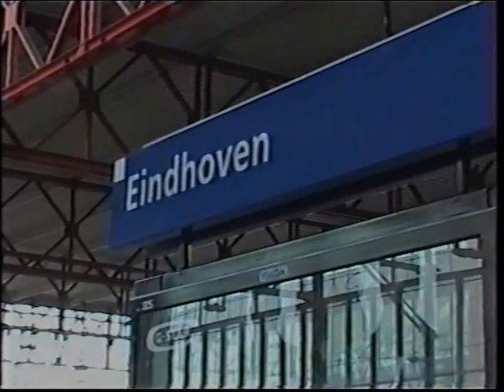7 Maart 2003 Eindhoven : NSM 1202 met Moterpost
7 Maart 2003 Eindhoven : NSM 1202 met Moterpost

1202 NSM Als losse lok vanuit het spoorwegmuseum naar Blerick en daarna de NSM 1202 met een moterpost onderweg naar het Spoorwegmuseum.